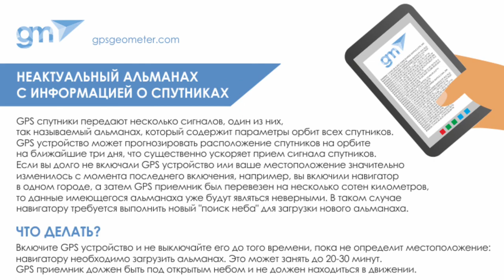Причины помех для спутникового сигнала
Погрешность GPS/ГЛОНАСС.
Материал подготовлен компанией ГеоМетр.

2. Плотная грозовая облачность, мокрый снег, интенсивные осадки все это может ослабить спутниковый сигнал при его прохождении через атмосферу, а также создать задержку распространения сигнала во времени.
В таких случаях, следует подключить навигационную систему, и при неудовлетворительном качестве спутникового сигнала следует повторить попытку, примерно, через 20-30 минут.

3. Высокие здания, находящиеся поблизости могут препятствовать прохождению спутникового сигнала, или переотражать его. Также может влиять густая посадка деревьев, которая закрывает часть неба GPS приемнику. Это может негативно сказаться на качестве этого сигнала.
Постарайтесь использовать навигационную систему вдали от высоких зданий и густых посадок деревьев.

4. Линии электропередач создают мощное электромагнитное поле. Такое поле создает помехи для навигационного приемника.
Постарайтесь использовать навигационную систему вдали от источников электромагнитного излучения.

5. Находящиеся поблизости с приемником крупные металлические предметы, могут переотражать радиосигнал со спутников. Качество сигнала может ухудшиться.
Постарайтесь закрепить приемник или антенну так, чтобы они находились на самой верхней точке подвижной техники.

6. Есть такое устройство «ФМ-трансмиттер» или «ФМ-передатчик». Оно служит для того, чтобы через питание прикуривателя по определенной радиоволне передавать в магнитолу музыкальные файлы, как правило, с карты памяти или USB "флеш"-накопителя.
Такое устройство значительно ухудшает качество спутникового сигнала для GPS приемника. Использование таких устройств вместе с навигацией не рекомендуется.

7. Есть и другие причины ухудшения спутниковой связи, когда вроде и небо ясное, деревьев и зданий рядом нет, и линии электропередач далеко, но спутников все равно мало или сигнал некачественный. Рассмотрим эти случаи…

8. Оптимальным вариантом измерения считается соотношение расстояний от приемника до четырех спутников одновременно, для создания подобных условий в любой точке земного шара по орбите Земли кружат 28 спутников. Спутники равномерно распределены по орбите на разных высотах. Для высокой точности измерений необходимо, чтобы спутники, находясь в пределах видимости прибора, были разнесены на максимально возможное расстояние. Если же все четыре спутника будут расположены, к примеру, только на юго-востоке относительно прибора, то точность определения будет неудовлетворительной.
Приборы компании ГеоМетр всегда отображают качество сигнала показателем HDOP. Если этот показатель выше, чем 1,3 то лучше подождать около 20 минут.

9. Бывает такое, что воспользовались навигационным прибором здесь, а через день уехали с ним за несколько сотен километров. Так вот при следующем включении прибор может дольше определять свое местоположение.
Это связано с тем, что прибор запомнил данные о своем последнем местоположении и положении спутников. А на новом месте информация значительно изменилась.
В таком случае, прибору потребуется чуть больше времени, чем обычно, для того, чтобы загрузить новые данные о положении спутников. Это может занять до 20 или 30 минут.